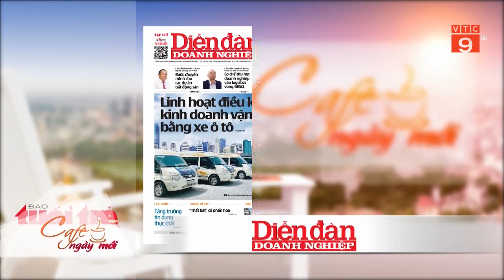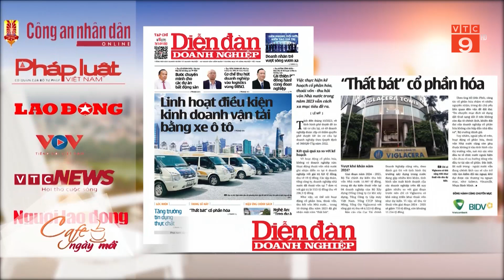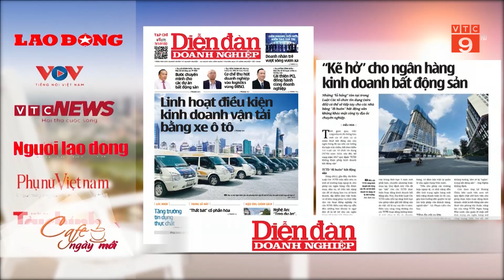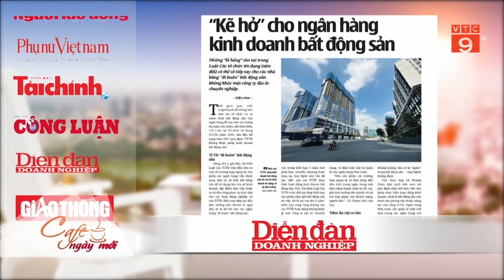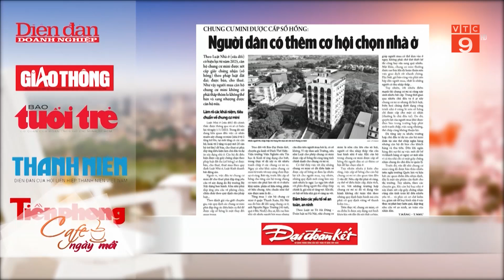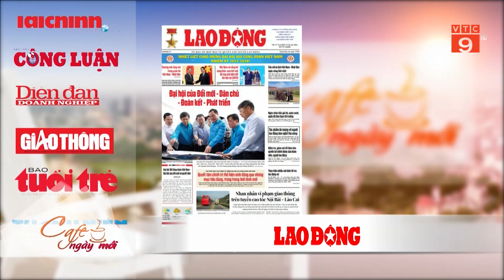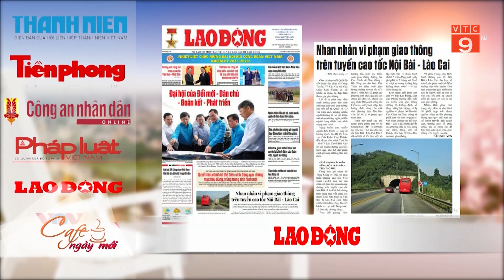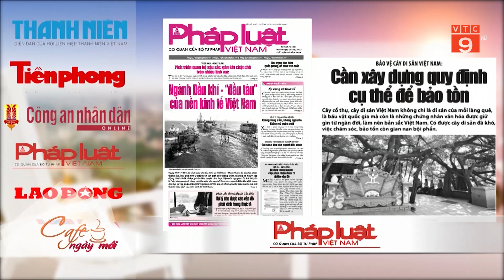ĐIỂM BÁO NGÀY 29.11.2023 | VTC9